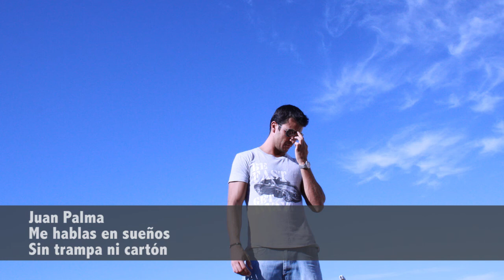JUAN PALMA - ME HABLAS EN SUEÑOS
"Me hablas en sueños" es el tercer single del álbum "Sin trampa ni cartón" de Juan Palma. Y también uno de los más importantes y especiales para él, compuesto para su mejor amigo.

Lyrics "Me hablas en sueños":

Cuando estoy apenado y no sé por qué,
Veo tu rostro allá donde esté.
Eras más que un amigo, inseparable y fiel,
Compartimos tantas cosas que siempre recordaré.

Y ahora quiero que sepas, que sepas también,
Que llegaste a ser mi hermano y nunca te olvidaré.

Y cada noche me hablas en sueños
y me pides que aproveche al momento,
por cada risa que te di.
me pides que disfrute cada segundo
y que lo haga por ti, por ti.

Aunque al recordarte sienta ganas de llorar,
sé que algún día podremos juntos volar.
Y espero que el día que nos volvamos a ver,
el infinito nos acoja y abrazarte otra vez.

Que te llevo muy adentro y nunca te olvidaré.